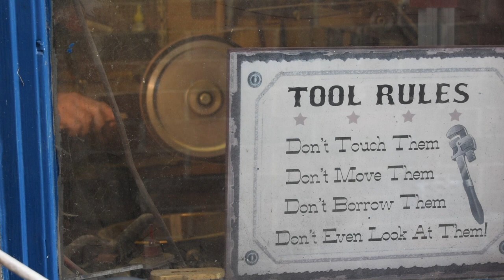SHEATH MAKING PART 2.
I did my best but I am in at the deep end with new camera and laptop for film editing.
 I saw a documentary once with nothing more than the background noises and shot in a way to just tell the story in a gentle ambling kind of pace.  It is meant to be more interesting than instructional.
That's another video and a long one too.
I think I made a mistake by not showing what I used to polish it up at the end, well I use good quality boot polish. You should treat your sheath like an expensive pair of brogues that you want to last.